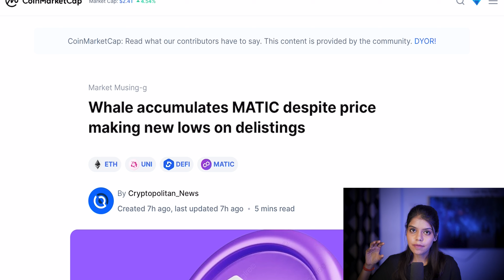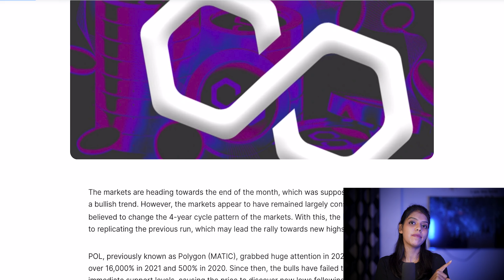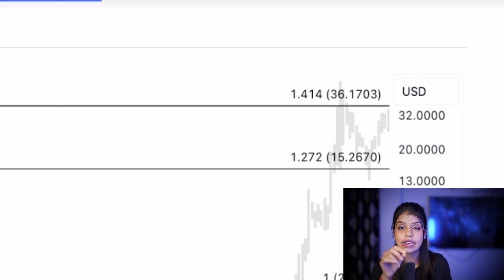Polygon Matic जाएगा $2 से $100? 😱|matic coin latest news | pol token | crypto news today